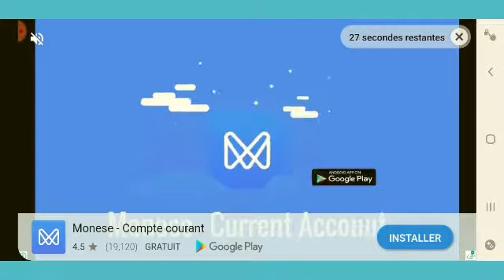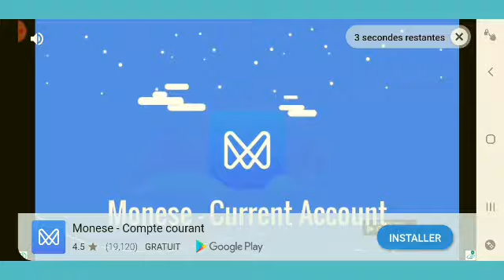jeu d'équipe contrôler mobile😆😆😆🤑🤑🤑